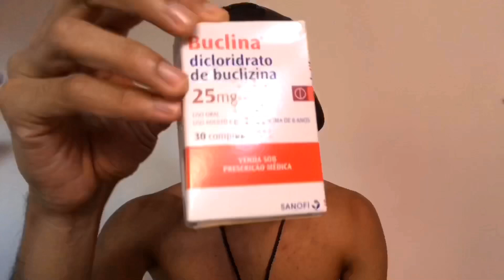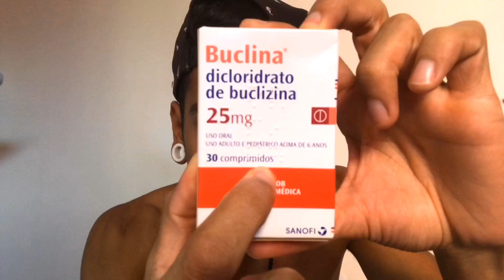BUCLINA + COMPLEXO B - BORA ENGORDAR? ADEUS MAGREZA 😘